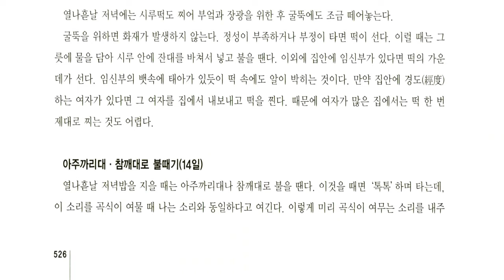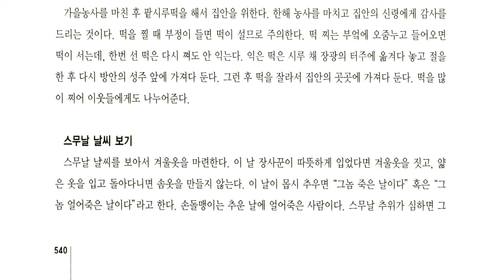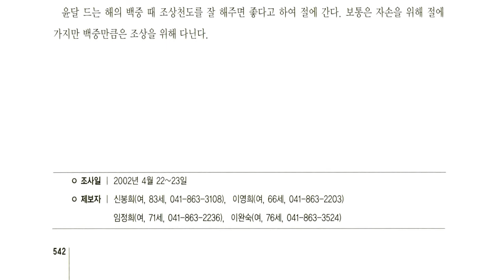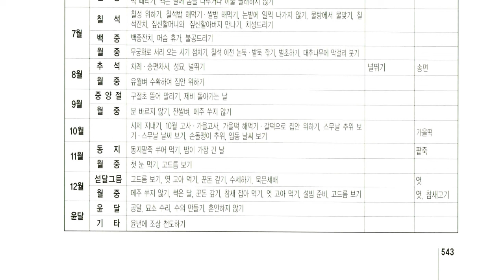한국의 세시풍속 충청남도, 연기군 전의면 읍내리 북동네마을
충남 연기군 북부에 있는 면

면적 62.37km2. 인구 7,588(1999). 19개리로 이루어져 있다. 동쪽은 구릉성 산지를 분수령으로 천안시 성남면(城南面), 서쪽과 북쪽 역시 천안시 광덕면(廣德面)·풍세면(豊歲面)·목천면(木川面), 남쪽은 전동면(全東面)과 각각 접한다.

면의 서쪽에는 곡교천(曲橋川)이 흐르고 중앙에는 조천(鳥川)이 흐르고 있으나 유역에 평야지대를 이루지 못하고 대부분의 지역이 구릉지대에 속한다. 읍내리(邑內里)·동교리(東校里)를 중심으로 이루어진 저지에서는 쌀 생산이 활발하고 구릉지대에서는 황색잎담배와 과수 재배가 성하다. 경부선이 전의역과 소정리역(小井里驛)을 거쳐 면의 서부를 통과한다.

【문화재】 전의향교(全義鄕校), 서정리(西井里) 성터, 고려산성(高麗山城), 대곡리(大谷里) 성터, 사관정(四觀亭), 봉대리(鳳臺里) 성터 등이 있다.